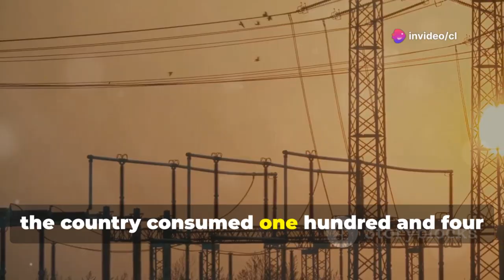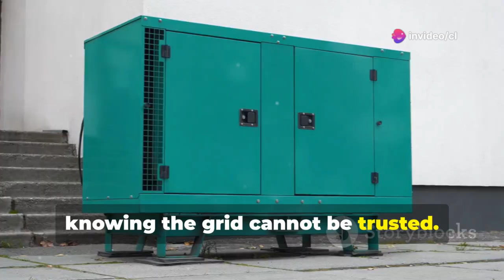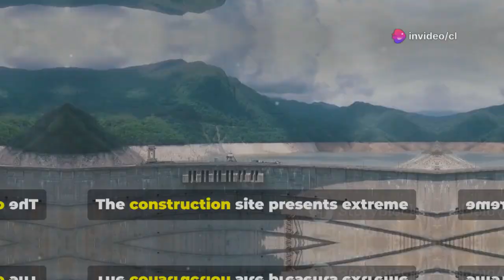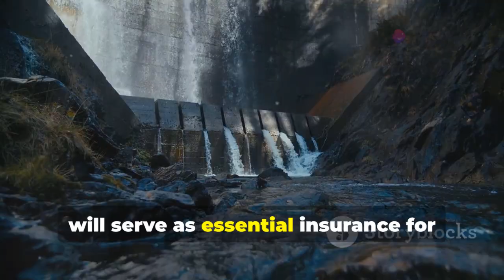The $2.2 Billion Dam Reshaping Pakistan's Future—and India's Concerns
How Pakistan’s Mohmand Dam is Changing the Game: Power, Water & Geopolitics by cl's Workspace

OUTLINE:

00:00:00 A Race Against Time in Pakistan's Mountains
00:00:33 Pakistan's Energy Crisis
00:01:48 Dependence and Vulnerability
00:02:46 The Swat River Solution
00:03:17 China Joins the Project
00:04:17 Engineering Challenges and Innovations
00:05:28 Technical Triumphs and Environmental Care
00:06:38 Specifications and Impact
00:07:57 Strategic Anxiety in India
00:09:29 Shifting the Balance of Power
00:10:49 Local Benefits and Economic Transformation
00:11:48 Transforming Pakistan's Energy Mix
00:12:36 A Strategic Shield for Pakistan
00:13:35 A New Era of Sovereignty